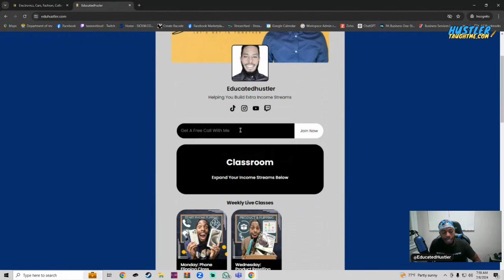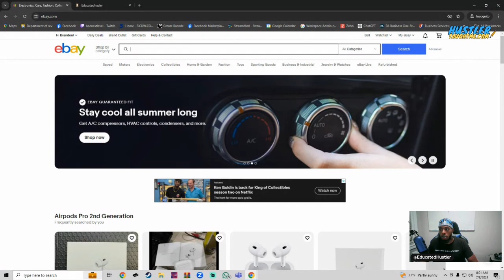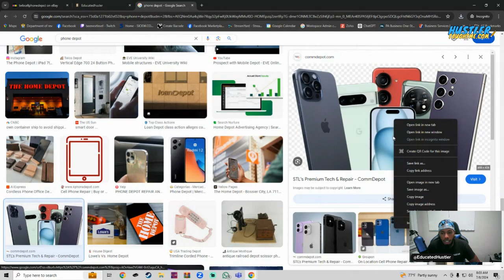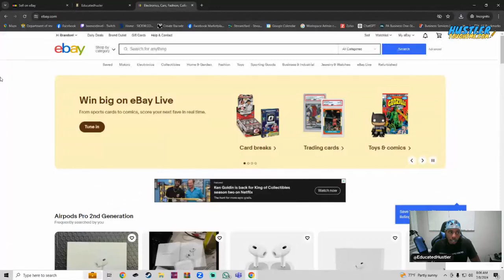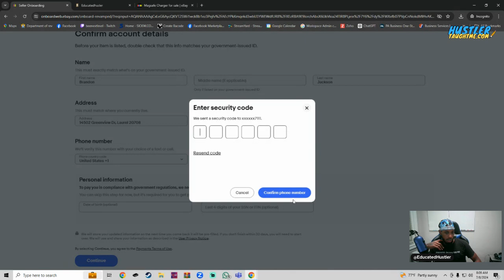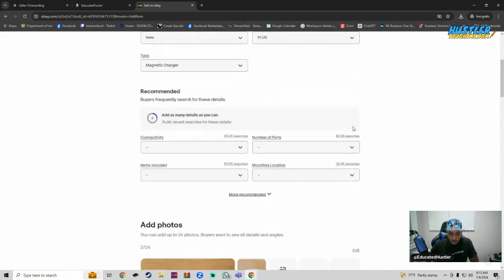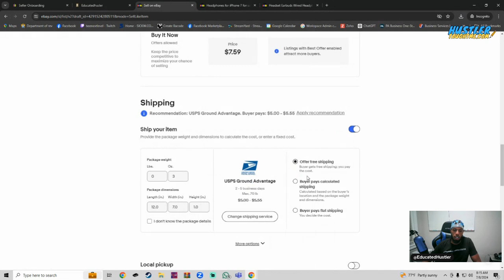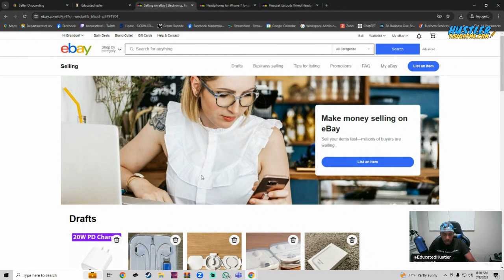Day 1 Ebay Automation Seller Guide (Ebay Sales On Auto Pilot)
🚀 Get Your FREE Guides Below:

📖 Mercari Strategy Guide – Learn how to sell on Mercari and make more money
📋 Product Sales Beginner Guide – Find out how to sell the best products
💰 Phone Flipping Checklist – Learn how to flip phones for fast cash
🛒 eBay Strategy Guide – Discover the secrets to selling on eBay
📚 Learn the Hustle at HustlerTaughtMe.com :
Phone Flipping Buyers Price List :

Hustlertaughtme.com
 Wesply.com